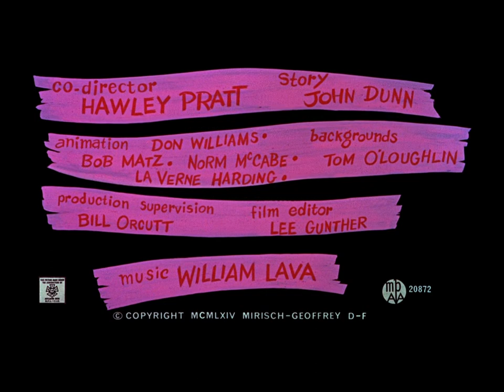The Pink Panther Show (S1E1) 1969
Animated series(1969-80)

Created By- Blake Edward ; Maurice Richlin

Synopsis - Pink Panther is an American media Franchise primarily focusing on a series of comedy - mystery films featuring a French police detective.